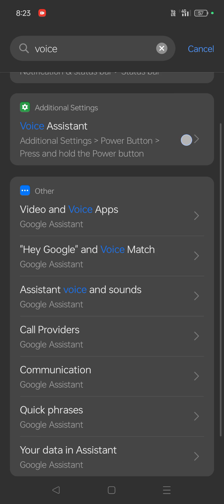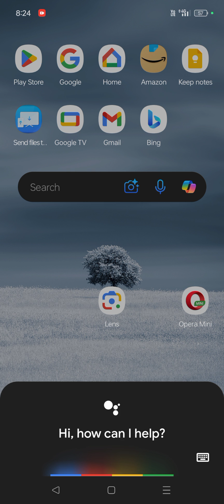How To Turn On Flashlight with voice commands on phone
yes even without touching the phone without any clicking any buttons you can turn on flashlight you can turn off flashlight. this it will be very useful and will be a really much life hack for the mobile users. you can enable OK Google on your mobile and give a command like turn on flashlight. by giving turn on flashlight comment to your mobile it will turn on the Flashlight. if you say like turn off flashlight it will turn off the flashlight. this is all without event touching your phone.